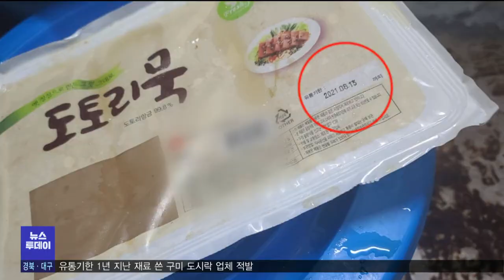유통기한 무시, 곰팡이 식재료‥'불량' 도시락 업체 (2021.07.12/뉴스투데이/포항MBC)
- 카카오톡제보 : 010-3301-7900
- 카카오톡ID : PHMBCJEBO